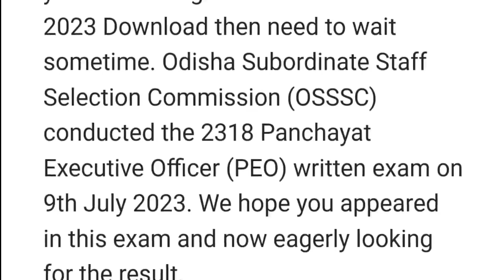OSSSC PEO Result 2023 | How To Check Result Full Details Explaining video | MDE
Is video me ham aapko OSSSC PEO Result released 2023 ki details dene waale hai.